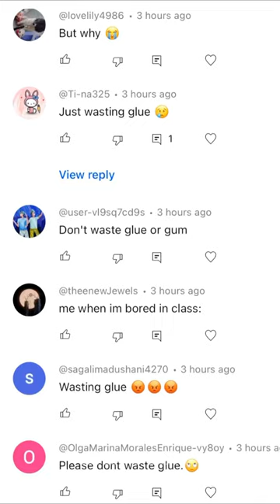I didn’t waste the glue 🥺 Watch till End 😖